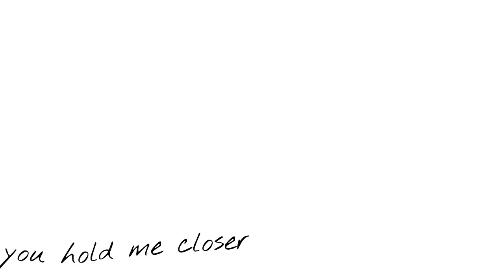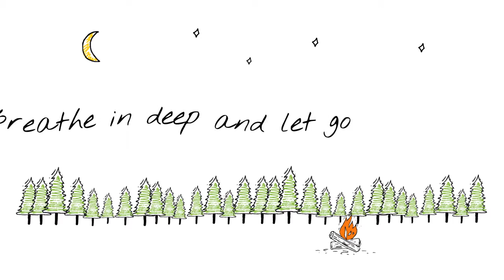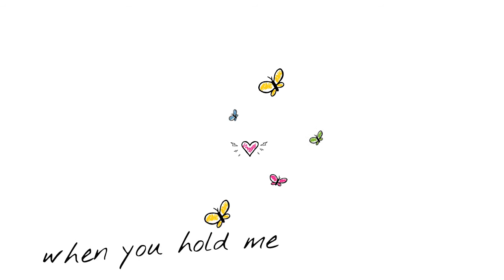Rachel Beck - Hearts On Fire (Official Lyric Video)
|| Official lyric video for "Hearts On Fire"

|| Written by Rachel Beck Colwill and Jordan Alexander (SOCAN)
|| Performed by Rachel Beck
|| Song produced by Daniel Ledwell at Echo Lake
|| Lyric video created by Ali McNeill

|| Lyrics ||
Jump in the car, take me away
You sing along as the radio plays
Colours blur and time waits

Unafraid of the freefall
So we dare to say we want it all
Out on the edge and we know

We leap and don’t ask why
Every beat electrified
When you hold me closer

Search the sky past the tall trees
Count every star in the galaxy
We stay up, the world sleeps

Dance me in the shadows
Far away from the city glow
Breathe in deep and let go

Hearts on fire (X)

|| This video is funded in part by the Music PEI Career Investment Program ||